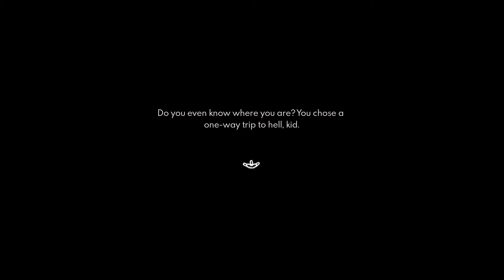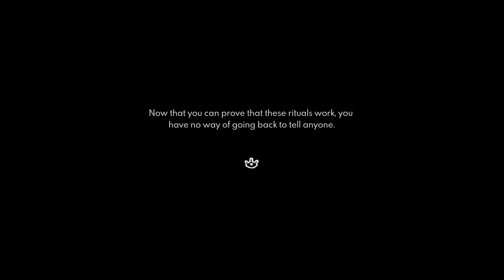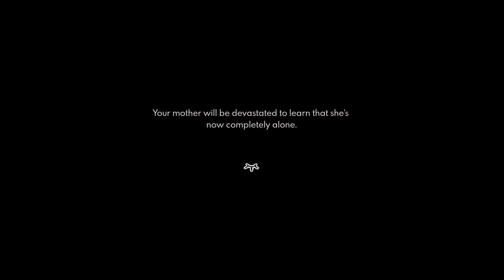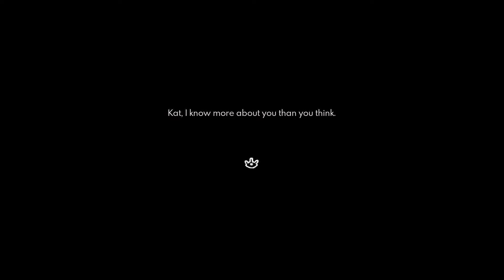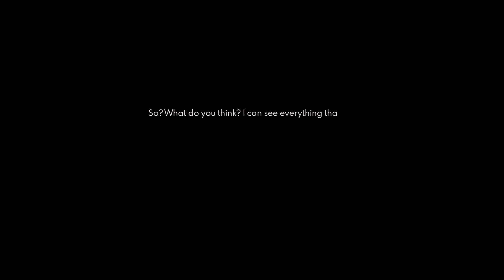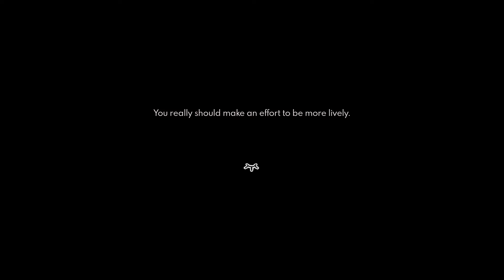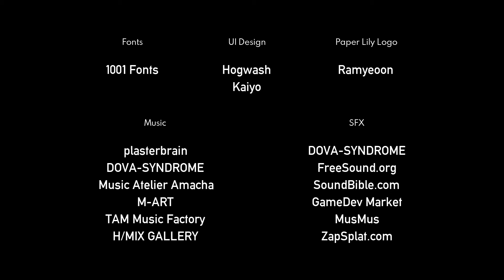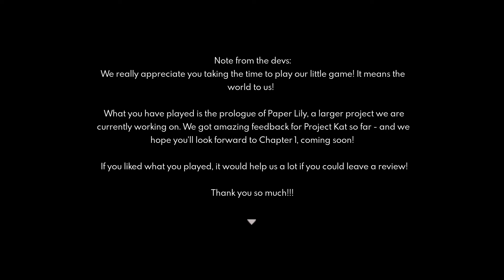Ich will nach Hause... | Project Kat #3 | Luna | Deutsch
Willkommen zu Feuertopf Gaming! 🎮

Dieses Mal schmeißt Luna Project Kat in den Feuertopf!
Project Kat ist der Prolog zu dem Spiel Paper Lily, welches noch in der Entwicklung ist. Es ist ein kleines aber feines RPG Horror Spiel mit unterschiedlichen Enden und Rätsel, die zu lösen sind.
Helfen wir Kat das Ritual zu vollziehen!